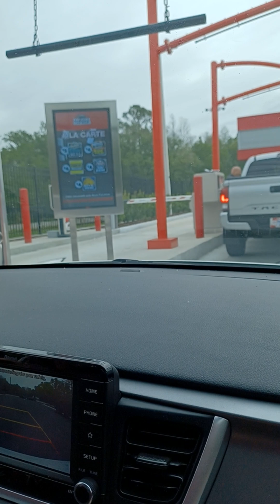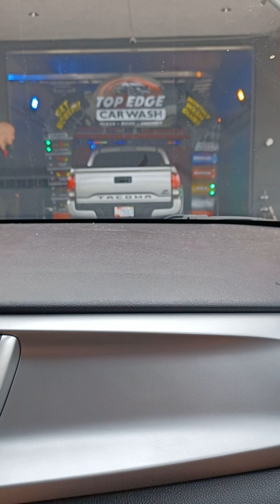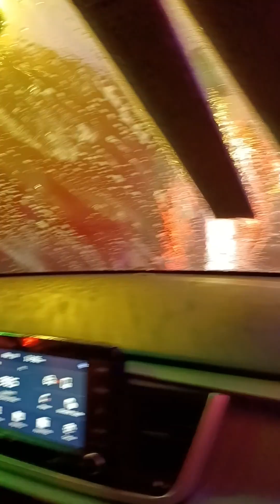top edge car wash.